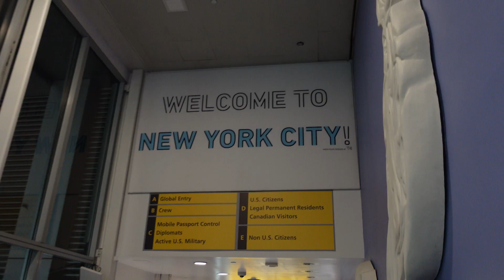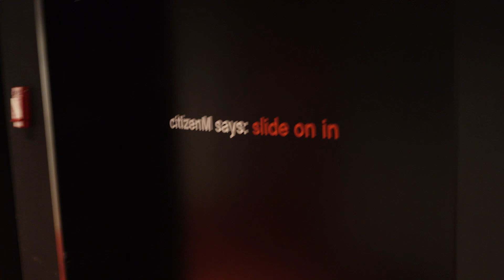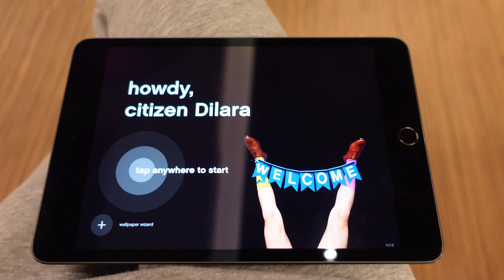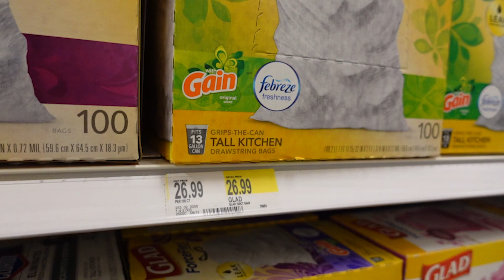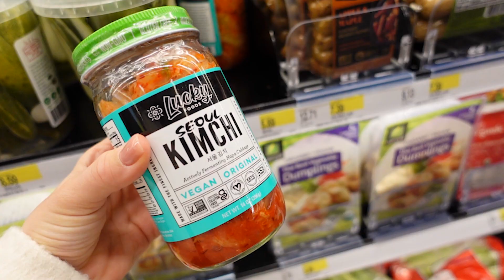Ik ben VERHUISD naar New York! 🗽 | VLOG #1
Hi allemaal. Welkom op mijn Youtube-kanaal en wat leuk dat jullie hier zijn. In deze vlog neem ik jullie mee door mijn eerste twee dagen in deze prachtige stad. Vanaf volgende week begint mijn stage en daar vertel ik meer over in mijn volgende vlog.

xoxo Dilara